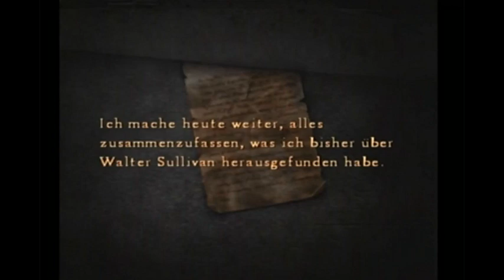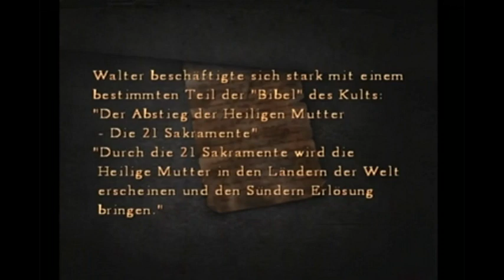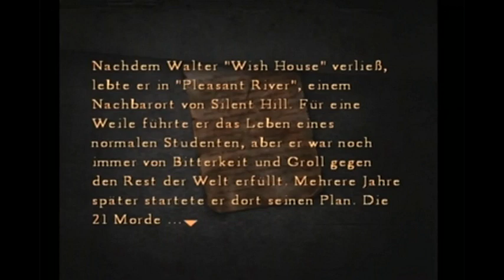Let's Play Together Silent Hill 4: The Room [German] - #25 - Vergangenheit trifft Zukunft